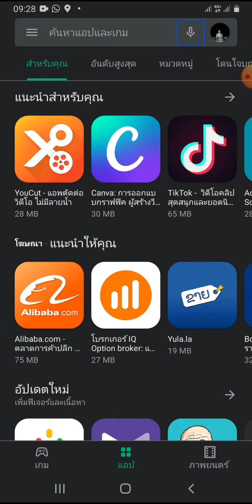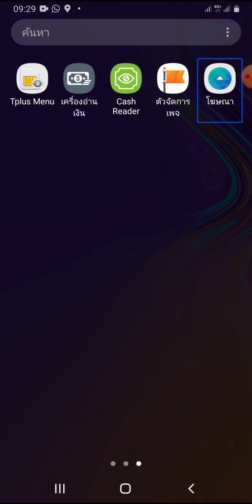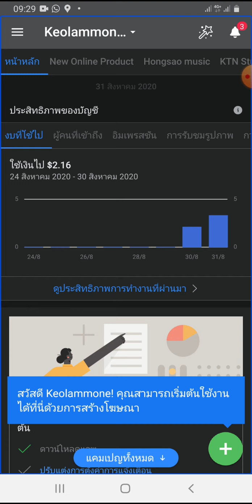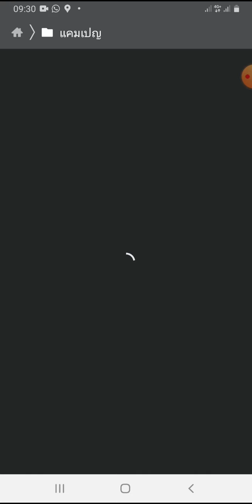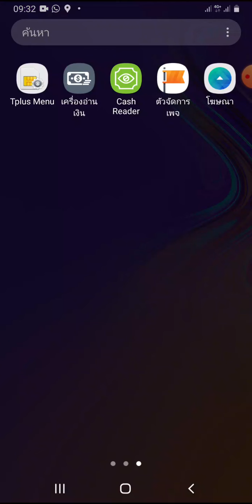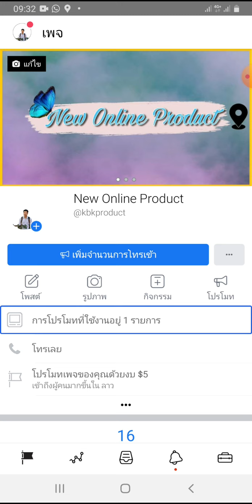วิธีการลบการยิงโทษยิงเพจใน Facebook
กดลบการยิงโพสต์ใน Facebook ได้อย่างไร วิธีลบการยิงเพจ Facebook แบบง่ายๆ ยกเลิกการยิงโพสต์ใน Facebook การยิงเพจ Facebook แบบง่ายๆ ลบการยิงโพสต์ Facebook ใครๆก็ทำได้